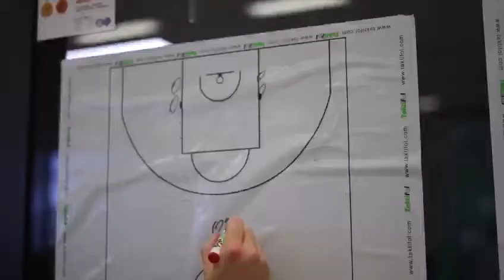WNBL Trailer RheinStars Ladies Hürth 20/21